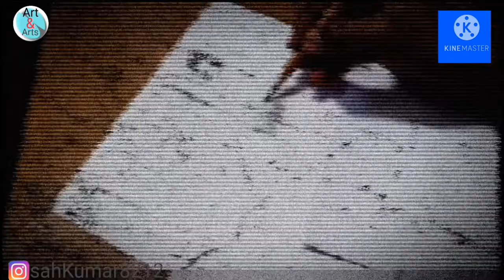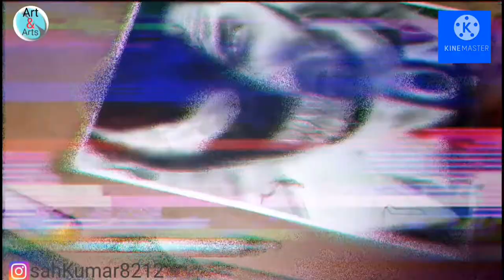VENOM drawing With Pencil shading ✏️. Artandarts Sahilkumararts .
VENOM drawing With Pencil shading ✏️.

Have fun looking at this drawing.